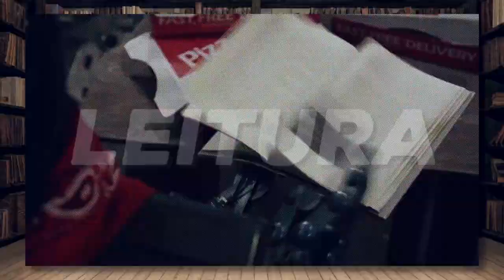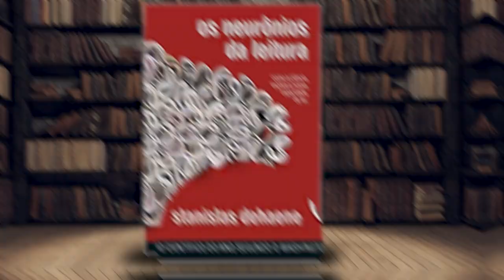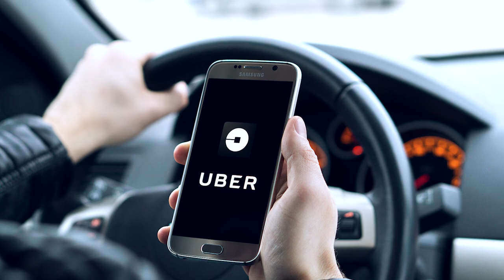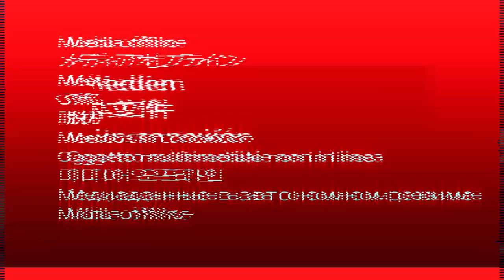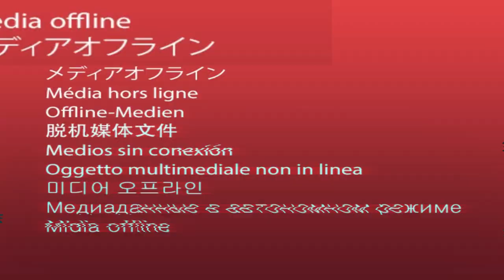Como adquirir o HÁBITO DA LEITURA | Rejane Toigo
[Falei que era no TED, mas foi no World Innovation Summit for Education (WISE)]

Quem me acompanha a algum tempo sabe que estou sempre lendo, eu amo leitura e não preciso fazer nenhum esforço para cumprir essa atividade, que, na verdade, é o meu passatempo favorito.

Agora presta atenção! Se você é um criador de conteúdo, se você se comunica por escrito, ter o hábito da leitura é uma obrigação.

A leitura alimenta as nossas palavras. É dá leitura que nós adquirimos a habilidade para escrita.

Mas Rejane, eu não tenho o hábito da leitura? Rejane, eu gostaria muito de ter o hábito de ler? Rejane, Rejane, o que eu faço?

Não se desespere, Cara Pálida! Esse é o vídeo que vai te ajudar a adquirir o hábito da leitura. E nada melhor do que um desafio para isso.

Eu te convido a seguir o desafio do meu projeto "10 páginas por dia" e colocar o hábito da leitura no seu dia a dia.

O desafio vem seguido de 10 dicas para desenvolver o hábito da leitura e que eu compartilho todos os detalhes neste vídeo.

Você verá que depois de poucos meses você não vai conseguir viver sem uma boa leitura.

TAGS